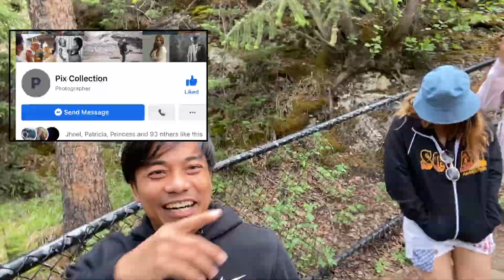MALIGNE CANYON/LAKE/BANFF TOWN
Connecting with the place that makes me feel the most alive...
best place to visit in Jasper,Alberta

more upcoming video..

LET'S SPREAD LOVE AND POSITIVITY